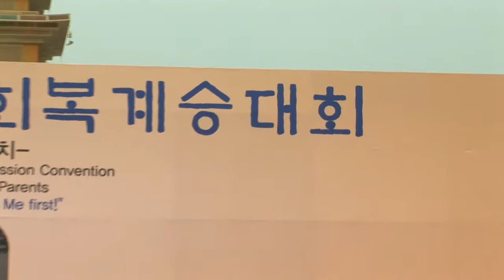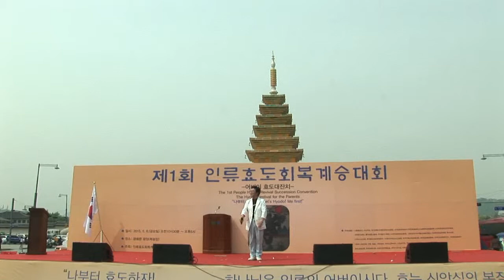가수 서강식=무너진사랑탑=제1회 인류 효 회복계승 대회